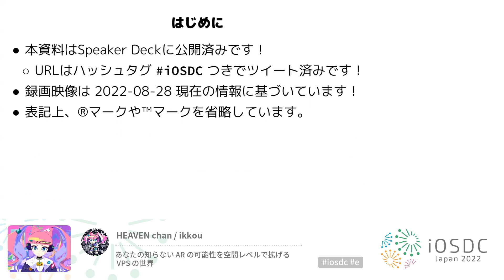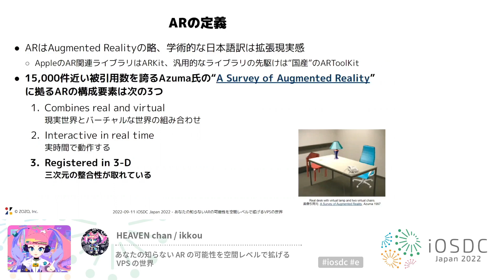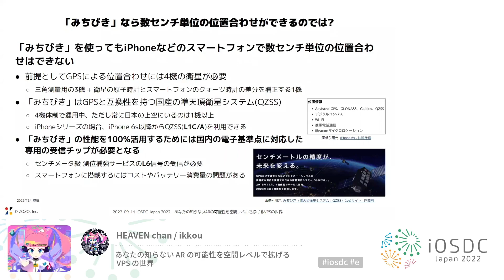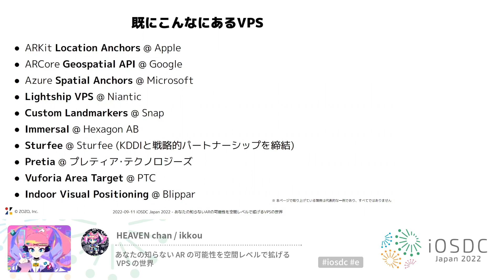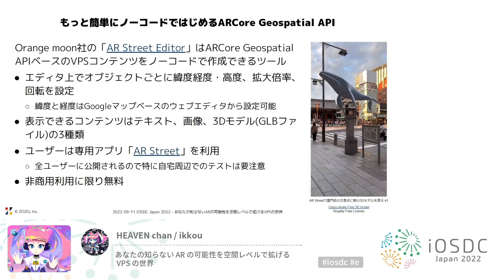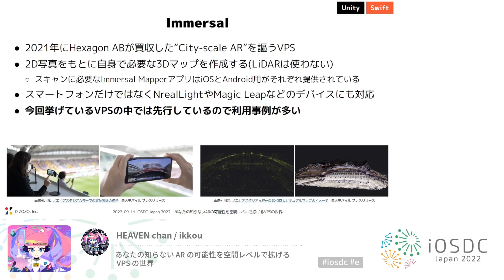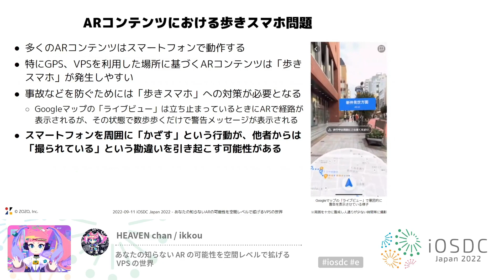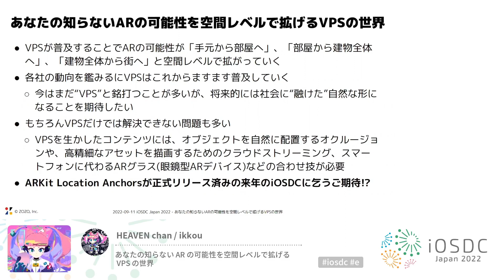iOSDC Japan 2022: あなたの知らない AR の可能性を空間レベ… / HEAVEN chan / ikkou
2022/09/11(40分)
スピーカー: HEAVEN chan / ikkou ( @ikkou )
タイトル: あなたの知らない AR の可能性を空間レベルで拡げる VPS の世界

SnapのCustom Landmarker、ARCoreのGeospatial API、NianticのLightship、そしてARKit 6のLocation Anchor、他にもありますが、これらはすべてVPSと呼ばれるものです。

ここで言うVPSは“Virtual Private Server”ではなく“Visual Positioning Service/System”です。

緯度経度をもとにするGPSとして馴染み深い“Global Positioning System”に対し、画像による空間情報をもとに自己位置推定する技術がVPSです。

本セッションでは、今後のARに関する要素技術として重大な位置づけになると考えられる “VPS”そのものとその周辺技術、実際のユースケースや概況に加え、いずれかのVPSソリューションを用いた「実際に動作するデモ」を交えて解説します。